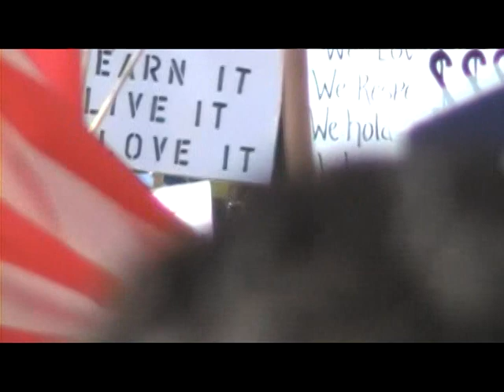Lansing Tea Party speaker Leon Drolet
Here is part of Leon Drolet's speech in Lansing for the Tea Party Tax Day protest.  April 15, 2009.